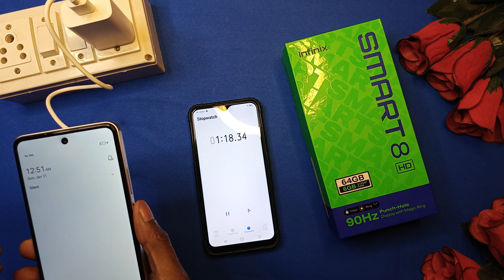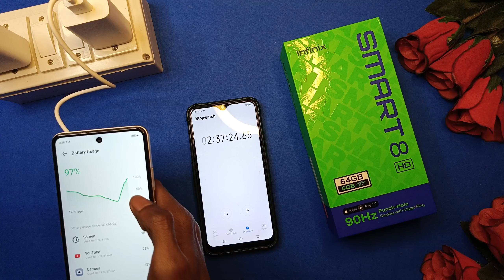Infinix Smart 8 hd Charging Test - Infinix Smart 8 HD 0 to 100% Charging Test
Some Queries 👇👇👇👇

infinix smart 8 hd vs tecno spark go 2024
infinix smart 8 hd charging test
infinix smart 8 hd features